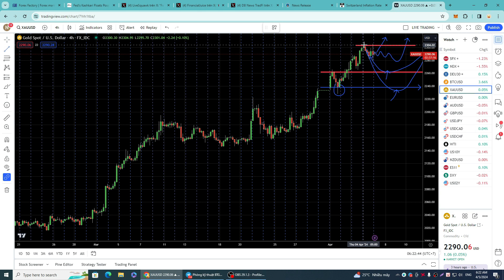Bản Tin Giá Vàng Ngày 05/04/2024